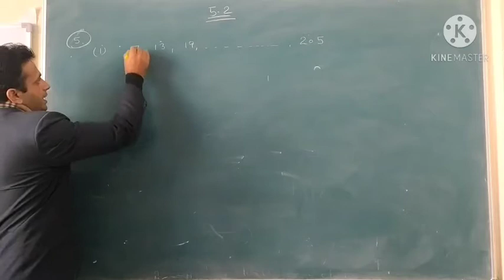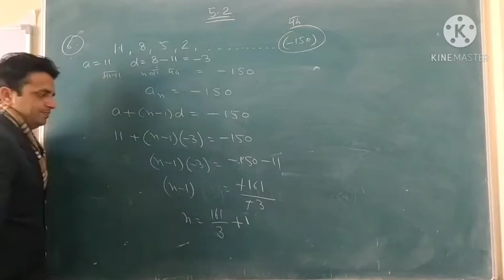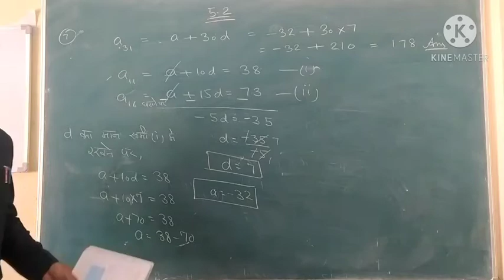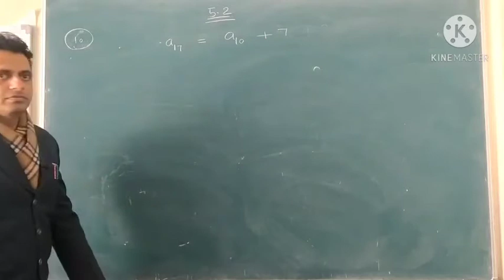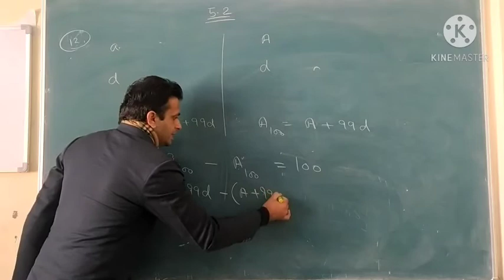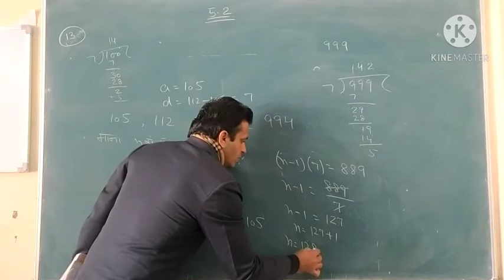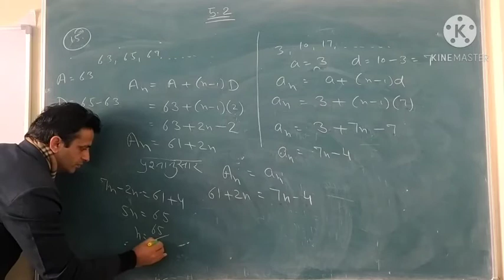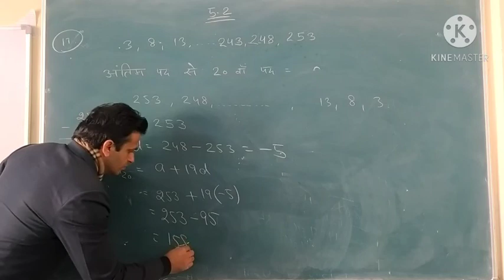Class 10 Math Chapter 5 Exercise 5.2 Q.No. 5 to 17